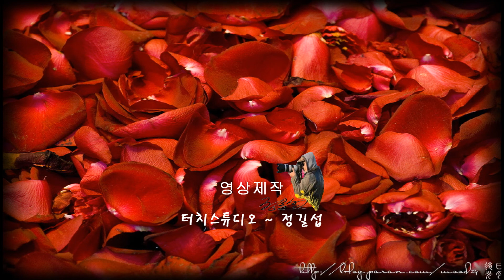2014 미스 그린 코리아 전체 스틸영상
2014 미스 그린 코리아